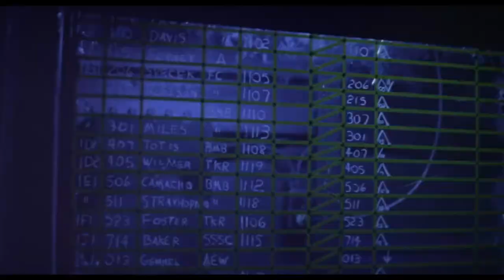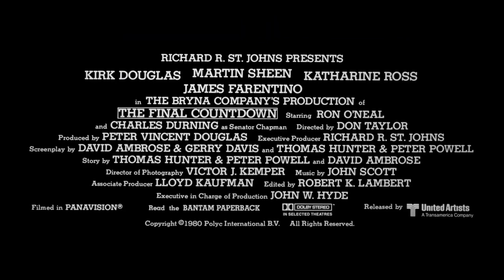The Final Countdown 1980 Trailer | Kirk Douglas | Martin Sheen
The Final Countdown 1980

A modern aircraft carrier is thrown back in time to 1941 near Hawaii, just hours before the Japanese attack on Pearl Harbor.

Director: Don Taylor
Writers: Thomas Hunter (story), Peter Powell (story), David Ambrose (story)
Stars: Kirk Douglas, Martin Sheen, Katharine Ross